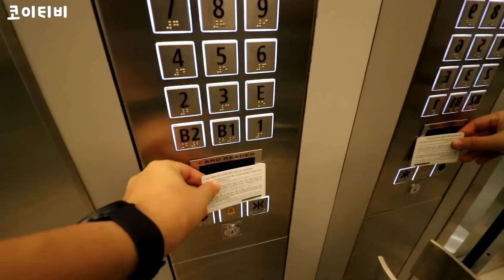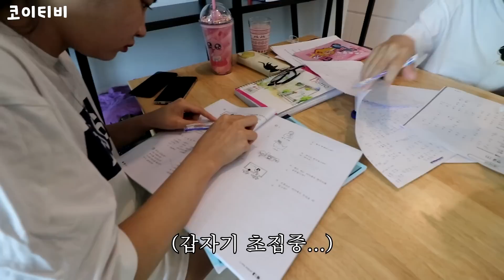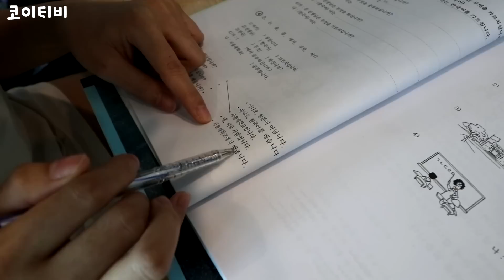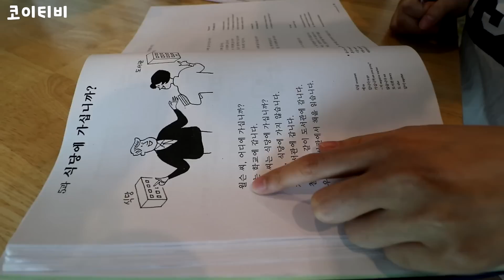한국어를 배운지 6개월 된 흔한 외국인의 한국어 실력ㅋㅋㅋㅋ